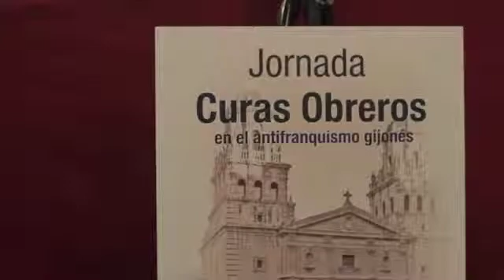Jornadas Curas Obreros Gijón 2018. Viernes 23 abril. Video 1